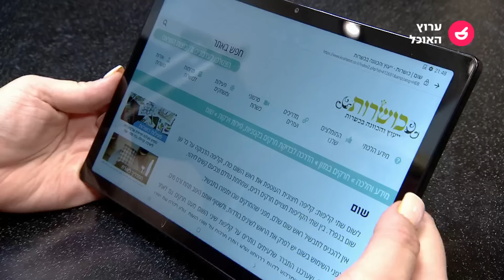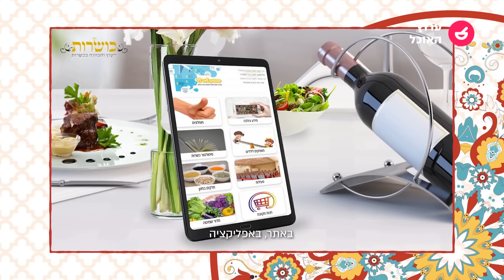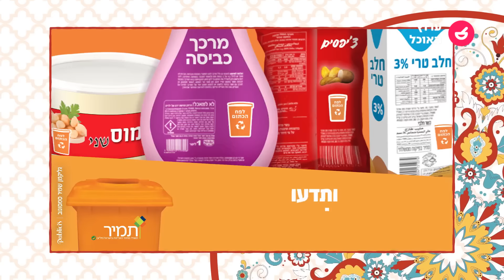שמחה במטבח - פרק 6: שמחה גואטה מכינה קציצות בולאט, בשר ראש עם חומוס, ופריטטה זוקיני ועשבי תיבול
תוכנית חדשה בה שמחה גואטה מכניסה אתכם למטבח המשפחתי והאישי שלה. שמחה מארחת חברים שיבשלו איתה ויחד הם מכינים מתכונים ביתיים אהובים במיוחד, ובפרק היום שמחה תכין: קציצות בולאט, בשר ראש עם חומוס, ופריטטה זוקיני ועשבי תיבול.